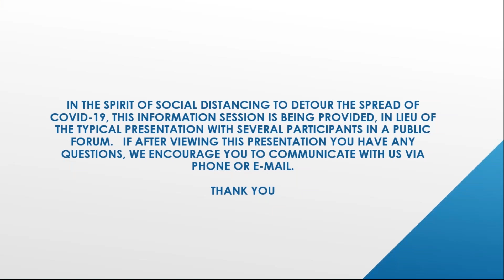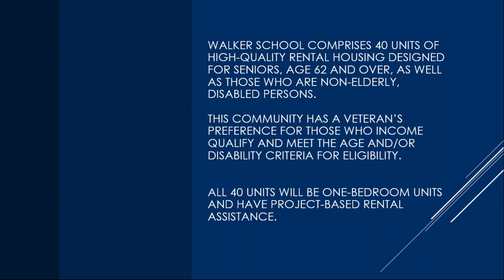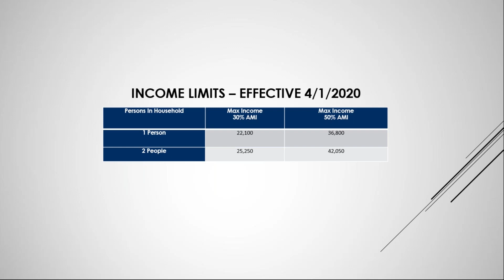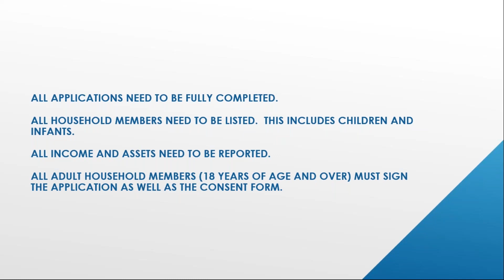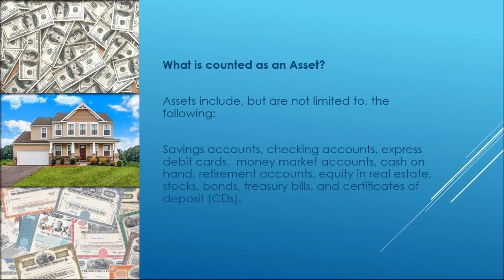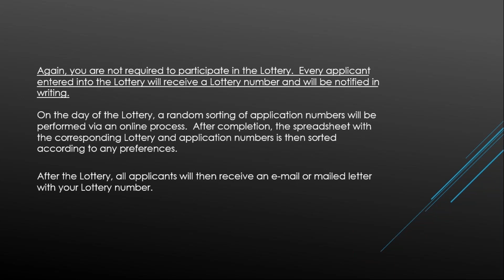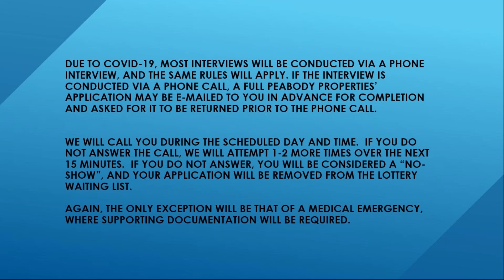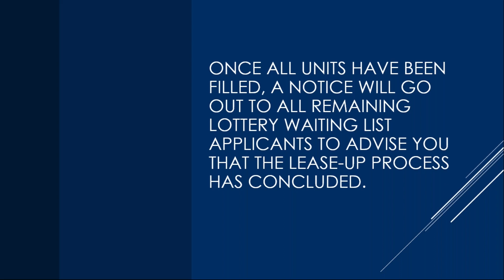The Walker School Apartments in Taunton, MA - Information Session | Peabody Properties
Information Session Presented by Peabody Properties, Inc.

Walker School is a 62+ mixed-income apartment community located in Taunton, Massachusetts. The thoughtful rehabilitation of the two-story Walker School building is nearly complete. This historic, brick building has been transformed into 40 beautifully constructed apartments for seniors aged 62 and older and non-elderly disabled individuals.